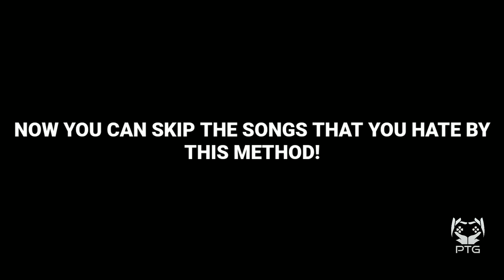A trick to skip to the next song in PES 2021 without using any patches...